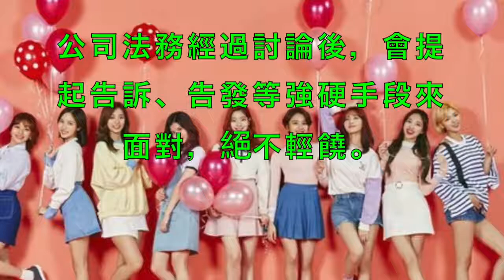「TWICE背叛了韓國！」 激進網友預告：機場潑鹽酸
TWICE強勢攻日 音樂節目跳《TT》引當地藝人模仿TWICE Dance TT In Music Station
TWICE反轉東京涉谷 潮人熱點開限定店吸粉TWICE Hand Around In SHIBUYA Tokyo For Japan Debut! 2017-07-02